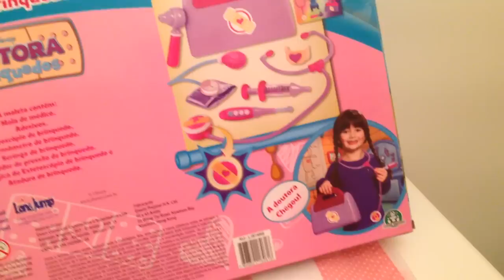Brincando com Baby Alive de Brinquedo com a Lulu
Lulu brincando com a Baby Alive! Beijinhos da Lulu English Subtitles.

Hi!
Lulu is play with her doctors stuff! It is so nice. I'm learnig how to take care of my dolls. Let's take a look!